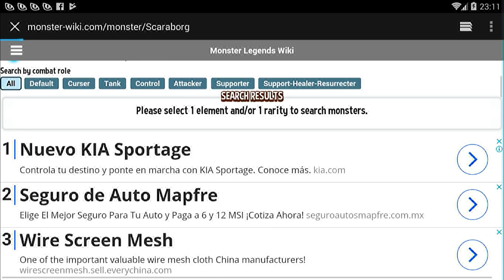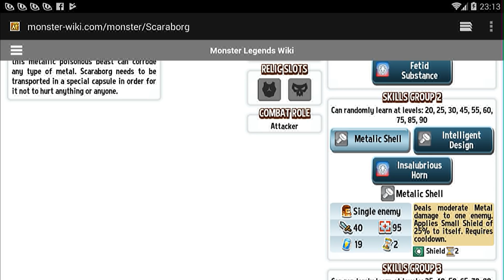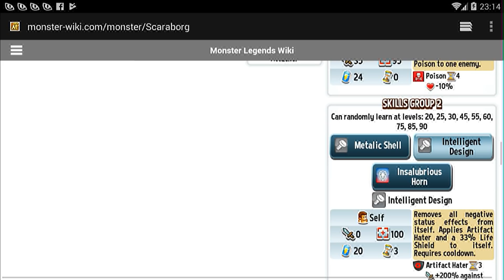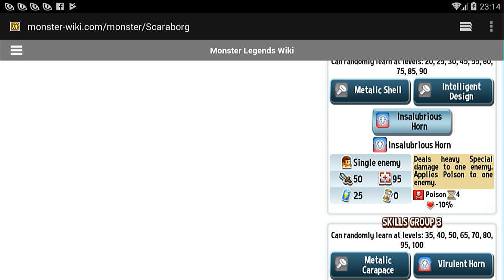Biblioteca de ayuda #1 | Consejos de guerra | Monster Legends